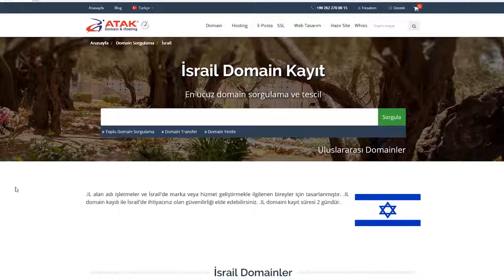.co.il Domain Kaydı - İsrail Domain Uzantısı - İsrail Alan Adı - Atak Domain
.co.il domain kayıt işlemlerinizi İsrail domain kayıt sayfamız üzerinden en uygun fiyata, anında gerçekleştirebilirsiniz.

İsrail alan adı sorgulama ve kayıt işlemlerini Türkiye'nin en tecrübeli ve yetkin firması Atak Domain ile gerçekleştirin.

Üstelik ülke domainleri için ücretsiz kayıt desteği ve pazar analizi sadece Atak Domain'de

Atak Domain – Bir Dünya Domain
Icann Acredited Registrar